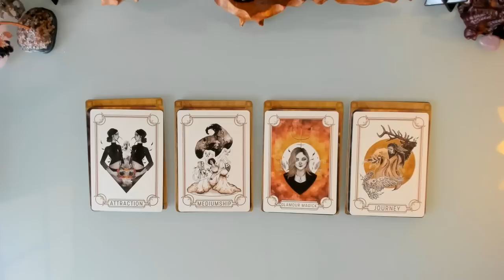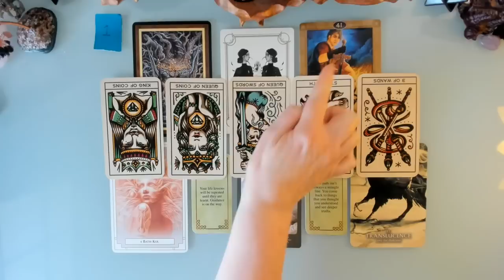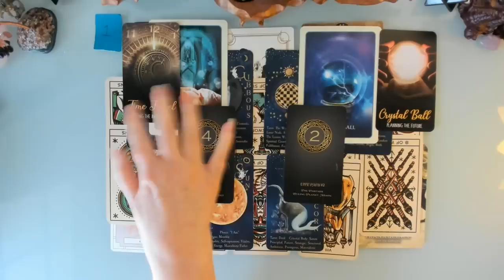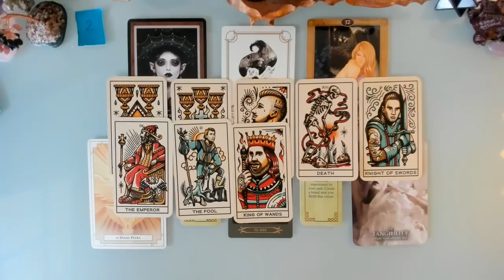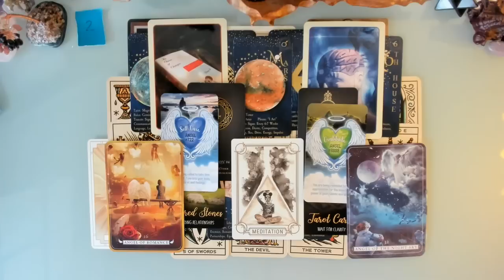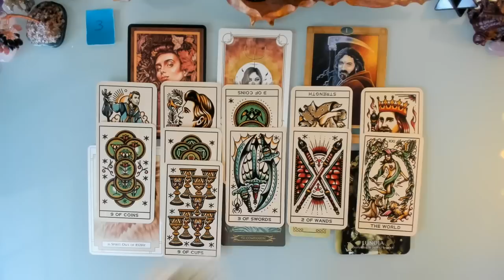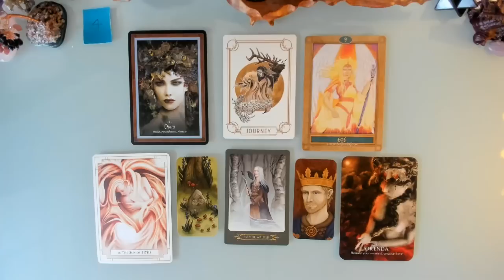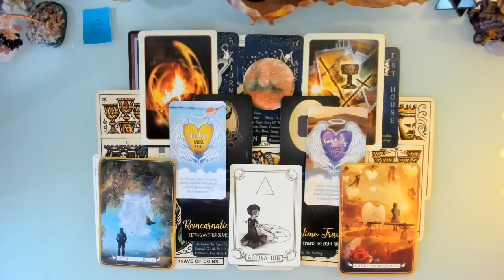WHAT IS YOUR SPECIAL MAGIC? 😎🔮🌞🏅 YOUR PERSONAL SPIRITUAL MASTERY 🎱🎲🎯💎 PICK A CARD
Welcome Everyone!  Today’s Pick a Card reading looks at what is your own special magic? We’re looking at the real magick of life – your spiritual gifts and pathway – it’s light and its shadows and how this combines to be the beautiful and unique soul you are. What can you manifest with your magick – what does Spirit advise and what don’t you see that would help you to know?  This is a timeless reading.

Time stamps

00:00 Introduction
3:39 Pile 1
32:04  Pile 2
54:53 Pile 3
1:16:55 Pile 4

Decks Used

Tattoo Tarot: © Laurence King; text: Diana McMahon Collis; Artist: Megamunden
Witches Compendium: available at: Art and illustration by NatasaIlincic on Etsy
Oracle of Genetic Gifts: available at: CREATING VISIONARY DECKS FOR NEWER GENERATIONS by OmenTarotDecks (etsy.com)

Currently I offer video readings (half hour and full hour) and written/photo readings (15, 30 and 60 minutes). You can choose topics and whether you want a general/overall topic read or questions or a combination of both.  If you have particular decks (tarot or oracle) you would like me to use you can let me know in the personalisation box on the Etsy listing you choose, otherwise I will intuitively choose for you.